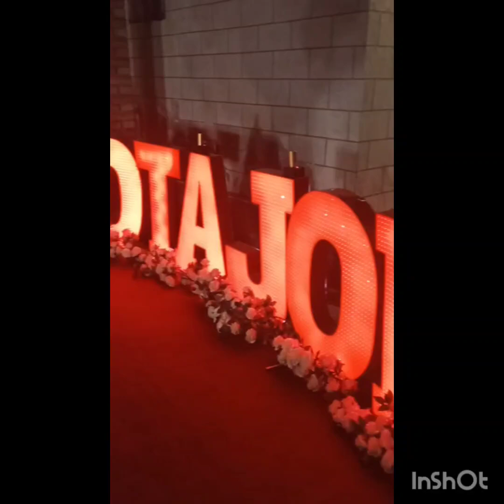Отосига мошина Совга.С днём рождения.Бектемирский район.Ташкент.Узбекистан.